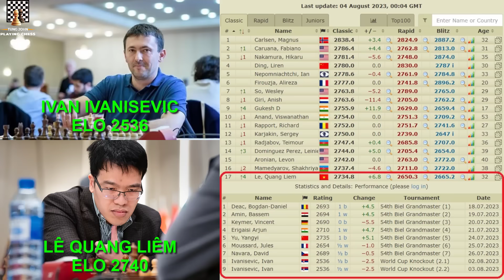Vòng 2 FIDE World Cup - Đối Thủ Hổ Báo Đổi Cả Tượng Mã Lấy Xe Của Quang Liêm Và Cái Kết...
Hello, xin chào các bạn, mời các bạn theo dõi tiếp những diễn biến của World Cup cờ vua đang diễn ra tại Azerbaijan. Cả 3 đại diện của Việt Nam là Lê Tuấn Minh, Võ Thị Kim Phụng, Nguyễn Thị Mai Hưng đều đã bị loại, chỉ còn mỗi Lê Quang Liêm được đặc cách vào vòng 2.
Ở ván đầu tiên của vòng 2, Lê Quang Liêm đã bị đại kiện tướng Serbia cầm hòa. Liệu rằng ván thứ 2, Quang Liêm có thể giành chiến thắng hay không, mời các bạn cùng theo dõi...